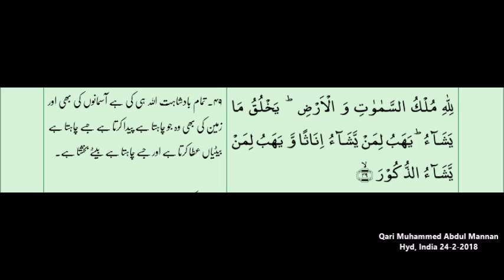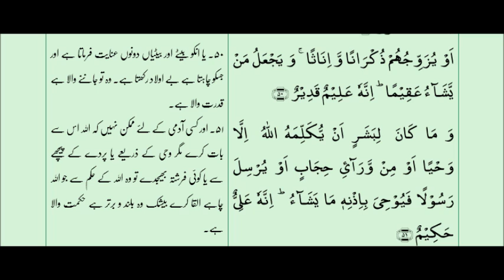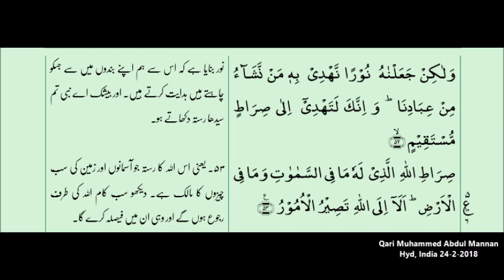Suratu Shura ayat 44-53 with Urdu Translation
Suratu Shura ayat 44-53 with Urdu Translation - Tilawat by Qari Muhammed Abdul Mannan, Khateeb Masjid Hibatul Jabbar, Hyderabad, India